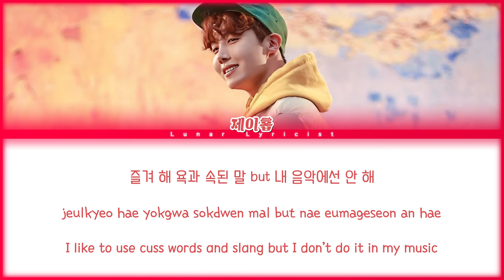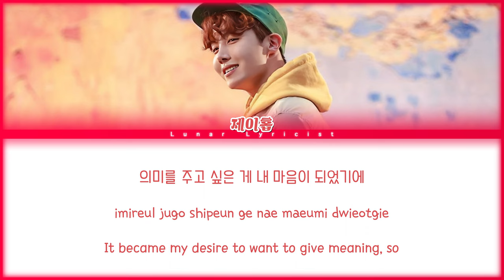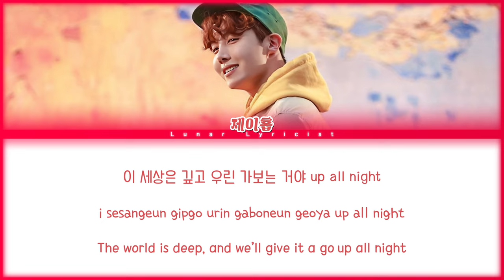J-Hope / 제이홉 - 'Hope World' - Color Coded Lyrics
S o n g :
Artist: J-Hope (제이홉)
Song ♫: Hope World
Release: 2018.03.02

Pictures Used: j-hope 1st mixtape Daydream(백일몽) MV Sketch Photo

F o n t s :
Title: Official Font / Flubber
Names: Blazeface Hangeul v0.6
Han: 1HoonSaemaulundong
Rom: 1HoonSomsatang R
Eng: 1HoonDdukbokki R
Outro: Good Brush